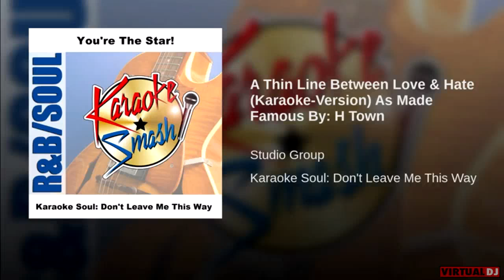H-TOWN - A THIN LINE BETWEEN LOVE & HATE(KARAOKE VERSION SLOWJAM SCREWED UP)[95%]